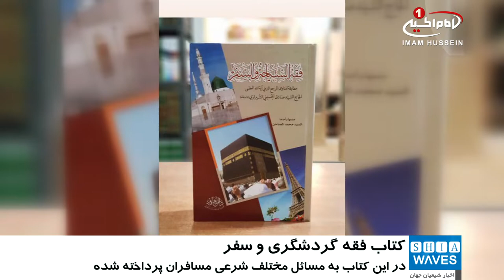چاپ کتاب «فقه السياحة والسفر» مطابق با فتاوای آیت الله العظمی سید صادق حسینی شیرازی مدظله العالی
کتابی با عنوان «فقه السياحة والسفر»، مطابق با فتاوای مرجعیت شیعه آیت الله العظمی سید صادق حسینی شیرازی مدظله، در کشور لبنان، به چاپ رسید.

به گزارش شیعه ویوز، کتاب «فقه السياحة والسفر» با موضوع احکام گردشگری و سفر، توسط «سید محمد الصاخن» و در 160 صفحه به زبان عربی، تدوین شده است.
مولف در مقدمه کتاب خود آورده: شکی در آن نیست که مسافر، با مسائل مختلف شرعی درباره نماز، روزه، خوردن و آشامیدن، کارهای اداری، احکام اختلاط زن و مرد، و از این دست مسائل  روبه رو است، لذا بایسته است که اطلاعات لازم را برای این گونه مسائل در سفر‌های گوناگون آموخته شود.
گفتنی است کتاب «فقه السياحة والسفر» به ابعاد مهم مسافرت‌های یک مسلمان اهتمام ورزیده، و راهنمای خوبی برای افزایش اطلاعات شرعی برای هر مسافر محسوب می‌شود.
این کتاب توسط موسسه انتشاراتی «دارالعلوم» به چاپ رسیده است.